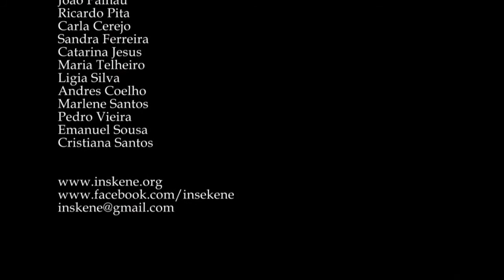Exercício Final 2013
Exercício Final in skené 2013
Melres, 27 de Julho de 2013
com a presença do actor António Capelo